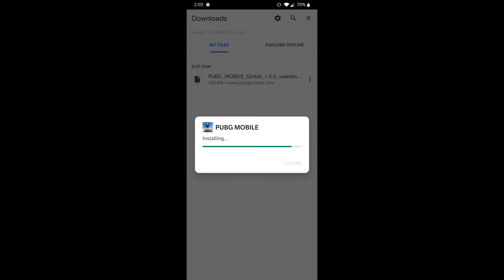HOW TO DOWNLOAD PUBG MOBILE UPDATE 1.0 ✓ | How to download PUBG without vpn